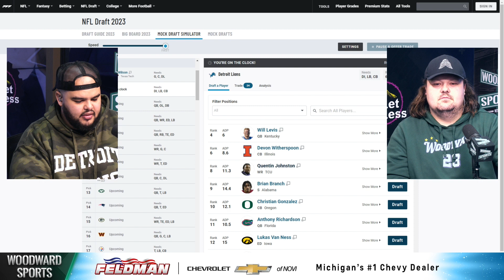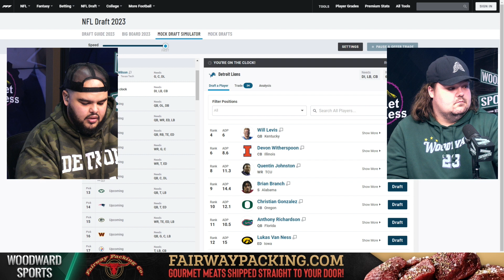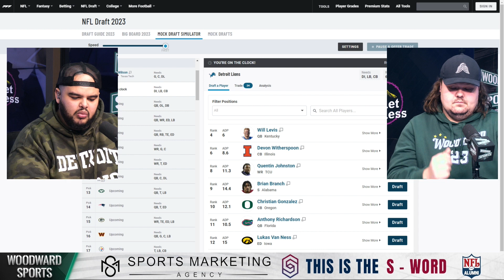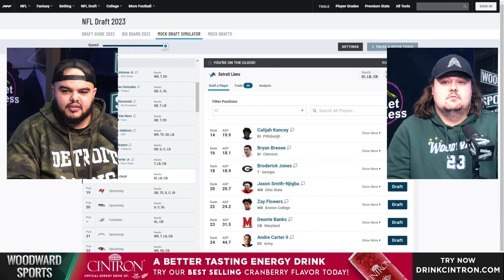Mock Drafting the Detroit Lions 6th Overall Pick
Spencer Raxter and Eazy use PFF's mock draft simulator to pick four different options for the Detroit Lions 6th pick in the draft. Who would you want out of these four?